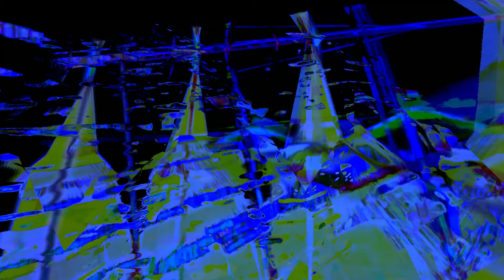vvvv 2017 11 09 12 34 29 35